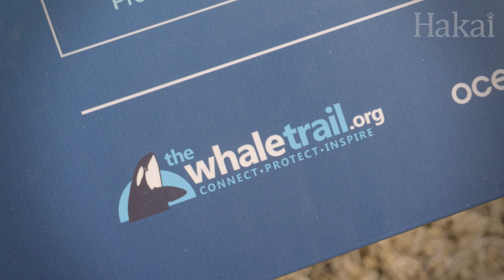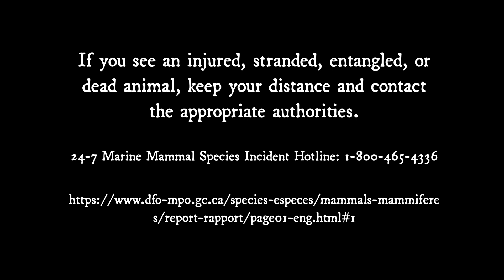Whale Bones (Ep. 6): Hanging a Whale Skeleton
The young humpback arrives at his final resting place on Calvert Island, British Columbia, and Mike and his team get to work artfully rigging hundreds of kilograms of bones and steel high into the rafters. Three and a half years after washing ashore, this whale finally gets to share his story with the world, acting as both a warning call and a reminder of the glorious wonders of nature. In this last episode, we also look into the billion-dollar business of whale watching that has cropped up around these natural wonders, along with the regulations that have been put in place to help protect whales around the world.

Hey, teachers! Here’s a cheat sheet of what’s included in this episode of Whale Bones:
- Humpback whales: migration, whale watching, whale watching regulations and guidelines, complex social interactions, spindle cells
- Humpback whale skeleton: how to hang the skeleton

And if you want to dive deeper into Whale Bones, download our education kit

This episode is part of our series Whale Bones, where we follow the story of a young humpback whale—revealed through his bones.

Produced and edited by Meigan Henry
Videography by Kristina Blanchflower, Grant Callegari, and Bennett Whitnell
Illustrations and maps by Mercedes Minck
Title graphic by Josh Silberg
Special thanks to Mike deRoos, Michiru Main, Katie Ford, Jackie Hildering/Marine Education & Research Society (MERS), Paul Cottrell/DFO, Stephen Raverty/DFO, and Rachel Barclay

If you see an injured, stranded, entangled, or dead animal, keep your distance and contact the appropriate authorities: